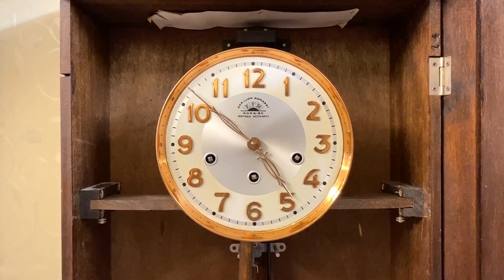BỘ ĐÔI ĐỒNG HỒ CÔN CỔ SỐ NỔI VÀNG HỒNG ĐẸP HÀNG ĐẦU TỪ PHÁP / 0912011947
Hai chiếc đồng hồ từ hai thương hiệu nổi tiếng của Pháp là FFR và MAP có cùng điểm chung là sở hữu bộ mặt số nổi Vàng Hồng đầy giá trị cùng vẻ đẹp sang trọng nổi bật.
Cùng thuộc dòng máy 8 với khả năng chơi lên âm thanh bản nhạc Westminter mỗi 15p chơi chuông điểm theo số giờ.

Đc: 112/58 Hoàng Đạo Thành, Thanh Xuân, Hà Nội - 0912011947

10 lý do mua hàng tại VANG VỌNG - Cửa hàng chỉ có sản phẩm tuyển chọn đẹp nhất và chất lượng nhất.

1. 100% sản phẩm giao lưu đều chính hãng và không nâng độ chế (Hoàn tiền 200% nếu có hàng nâng độ hoặc không chính hãng).
2. Bảo hành từ 1 đến 3 năm với tất cả mọi sản phẩm đã giao lưu để đảm bảo các Bác có thời gian tận hưởng tuyệt vời nhất.
3. Đa dạng sản phẩm và đáp ứng được nhu cầu của các Bác.
4. Tại Vang Vọng chỉ có hàng tuyển chọn, hàng đẹp có giá trị và tính sưu tầm cao.
5. Không có hàng lắp ghép, hàng dồn, hàng nát.
6. Sản phẩm được kiểm tra và theo dõi kỹ thuật chuyên nghiệp tuyệt đối ổn định trước khi giao lưu.
7. Căn chỉnh âm thanh sao cho như vừa xuất xưởng.
8. Miễn phí giao hàng với mọi sản phẩm trên toàn quốc.
9. Đóng gông gỗ rất cẩn thận khi vận chuyển.
10. Đội ngũ tư vấn sản phẩm và hỗ trợ chuyên nghiệp.